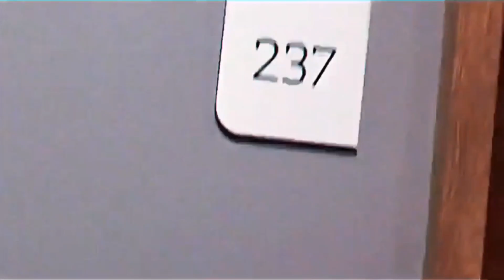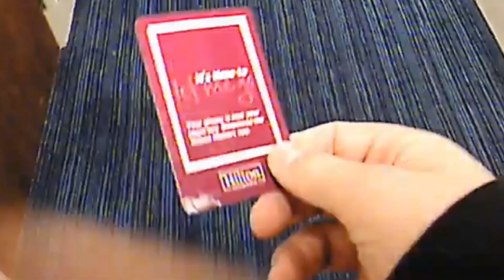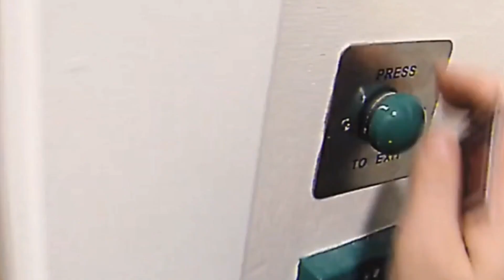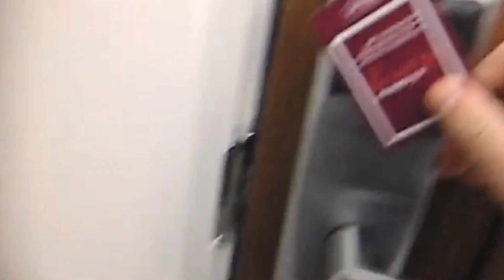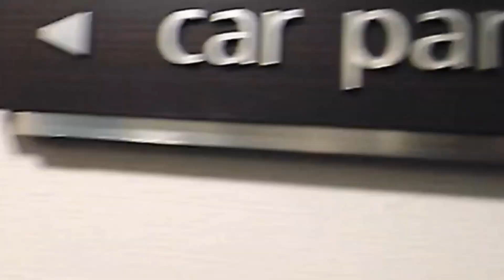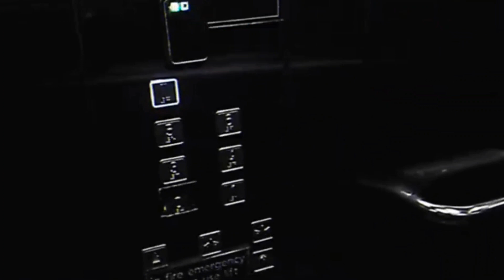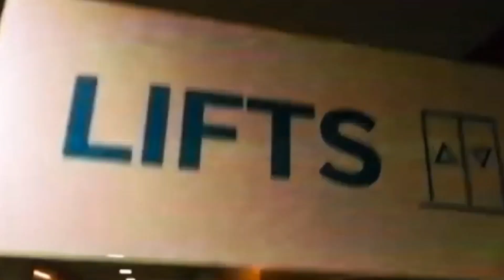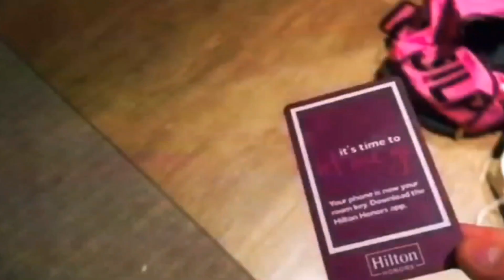Not_Logiebear64's Backrooms Trilogy